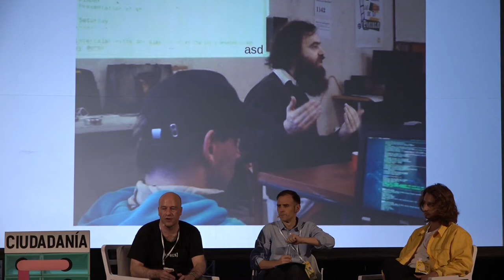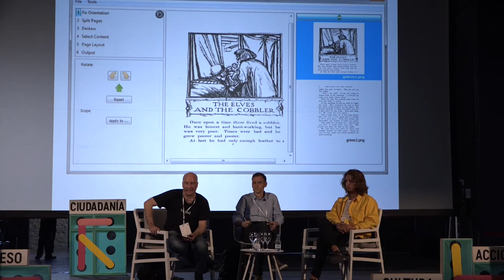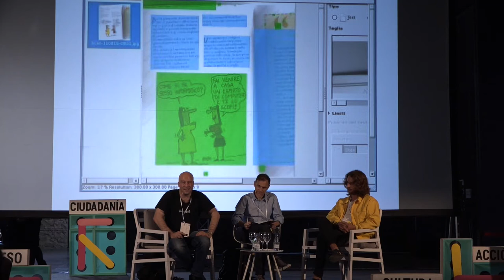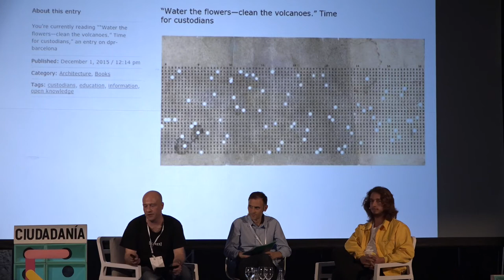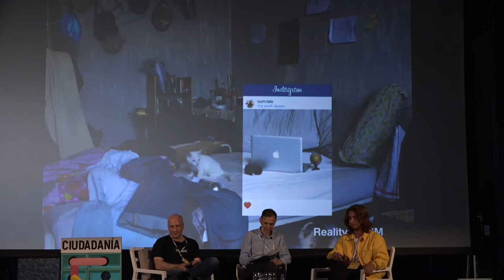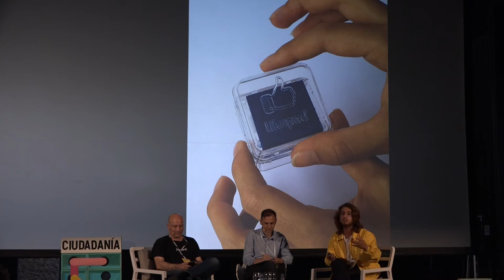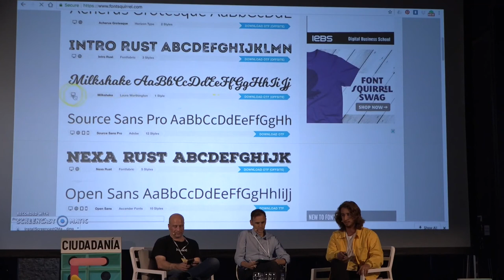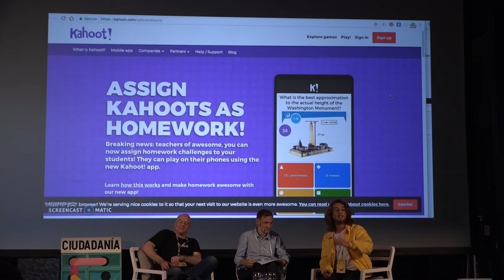Cultura libre y autoproducción digital | III Encuentro Cultura y Ciudadanía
“Acceso, Acción”
Cultura libre y autoproducción digital
• Kamen Nedev. Productor cultural independiente.
• Gastón Lisak. Artista conceptual e investigador de diseño en Random Happiness.
Modera: Andrés Pérez Perruca. Responsable de Contenidos, Espacio Fundación Telefónica.